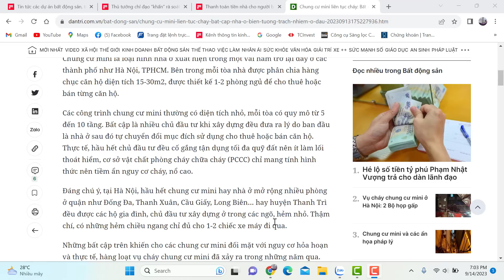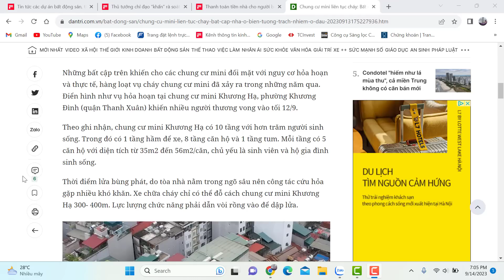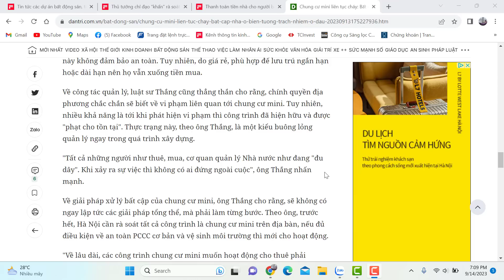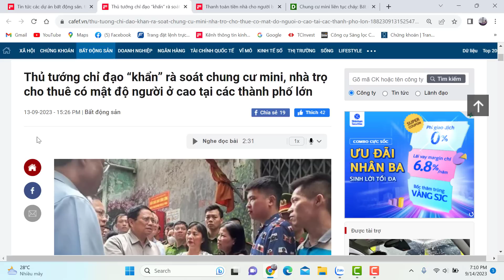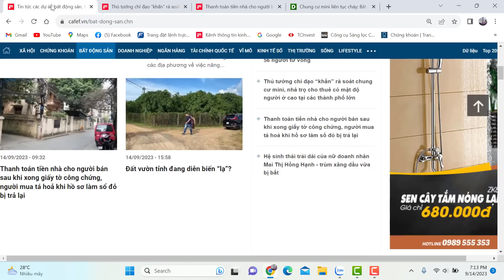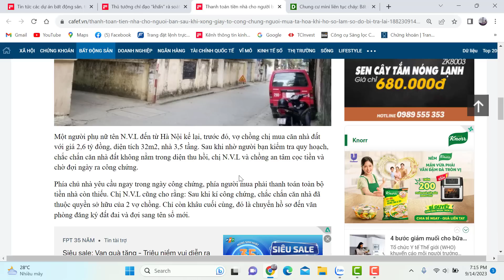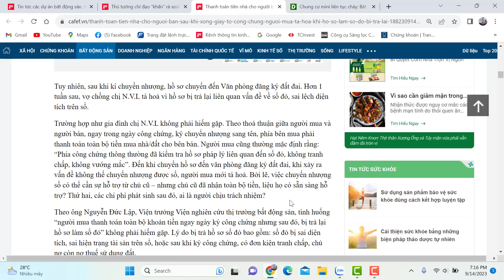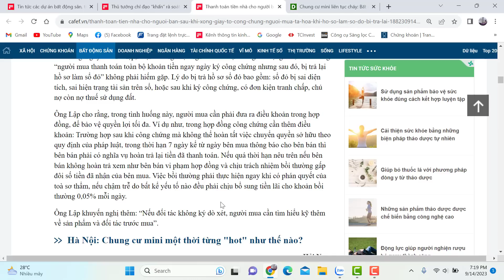Rủi ro khi mua nhà đã thanh toán hết tiền cho người bán. Xử lý cách nào?